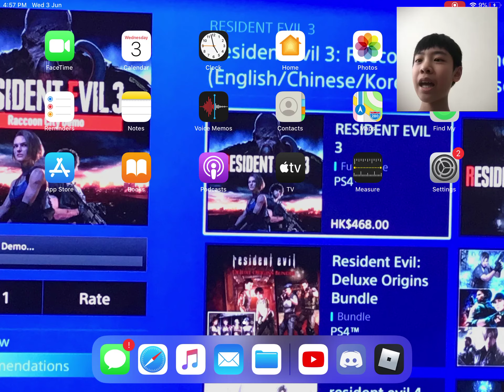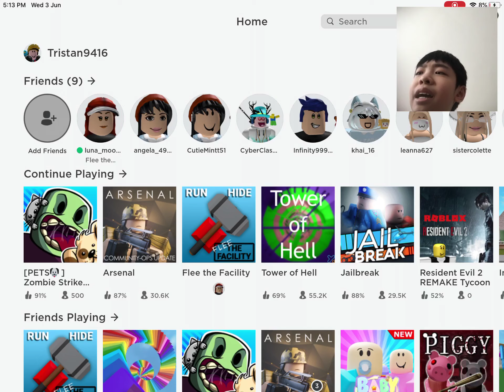Giga zombie ◅ lets play roblox#1 ▻ 100%